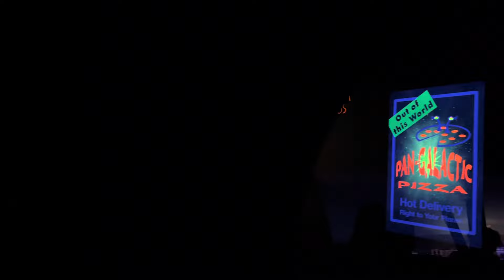PeopleMover Full Ride 4K - Magic Kingdom 2024